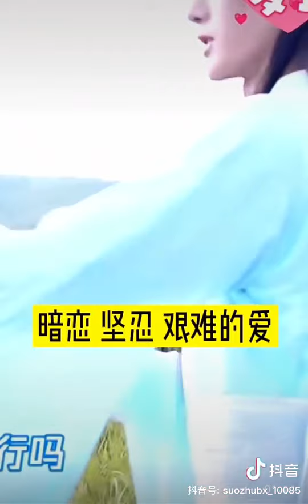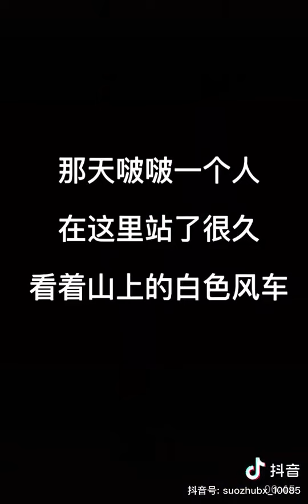yizhan 🐰🦁🌹🌻yizhan bjyxszd sweet moment☺️☺️